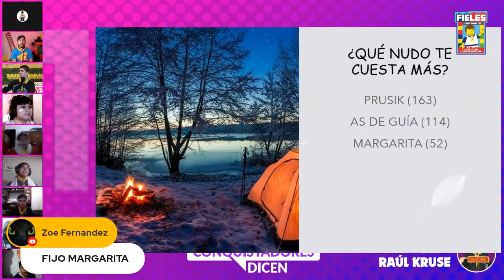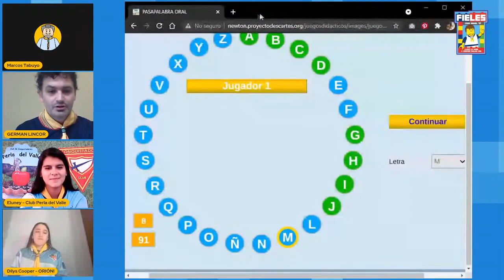Informe Final II Camporí AAS 2021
Video resumen de las actividades de nuestro II Camporí Online "Fieles como Daniel"